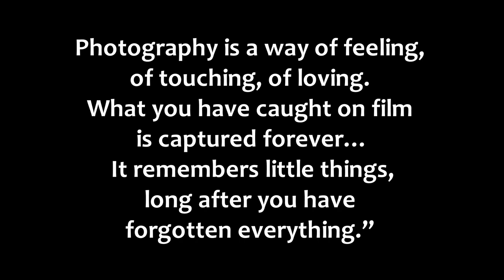Ultimate Weddings Showreel 2018 9892232400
Photography is a way of feeling, of touching, of loving.
 What you have caught on film is captured forever… It remembers little things, long after you have forgotten everything.